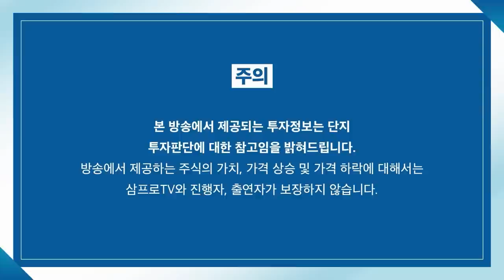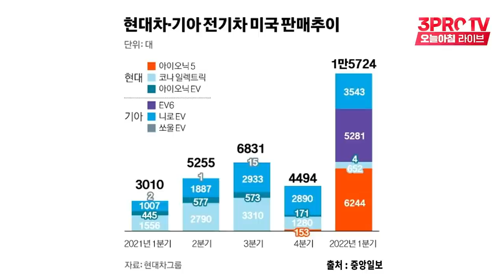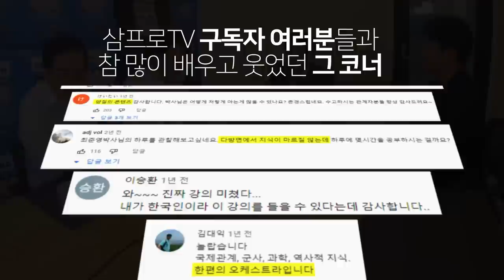[뉴스3] 바이든에 투자 선물하는 현대차